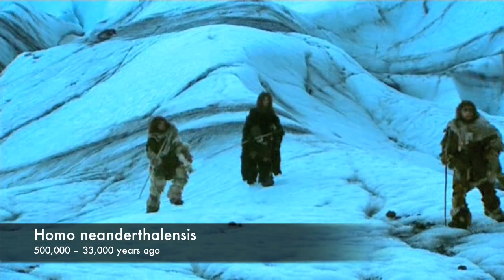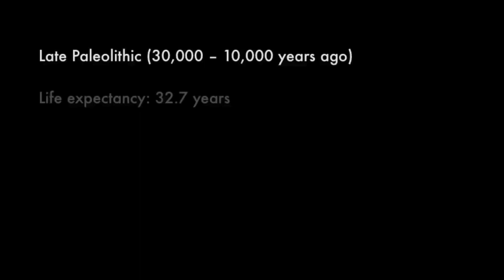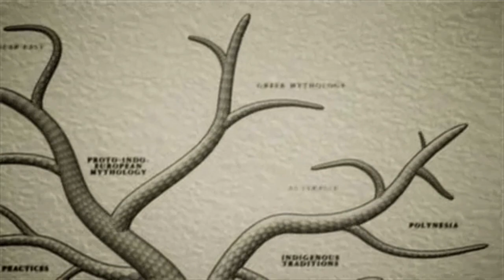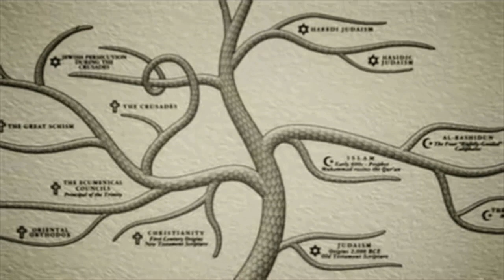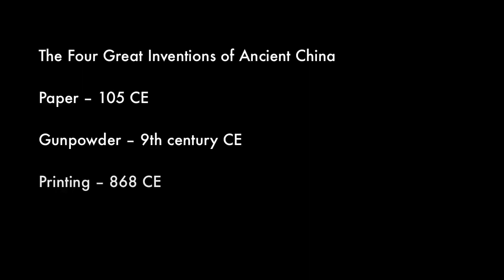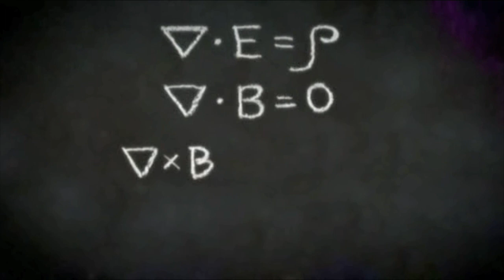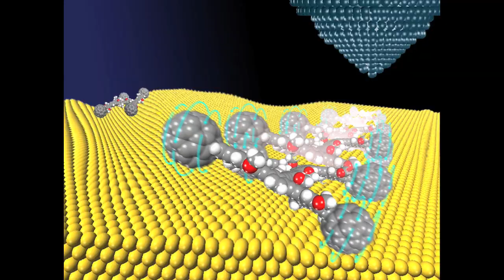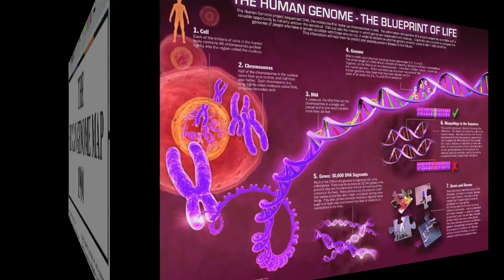Reverse Engineering the Universe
Clips:
Walking with Cavemen
E=mc2: Einstein and the World's Most Famous Equation
Ascent of Man
Malignant Narcissism - Rush
The Mechanical Universe
PBS: Evolution
The Elegant Universe
The Missing Secrets of Nikola Tesla
ESA
CERN
Corby Waste
SciTechUK

Images:
NASA